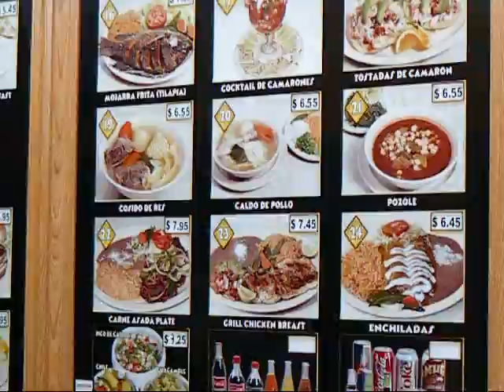Restaurante "Good Grill" con Antonio Armendariz Y Los Gemelos de Tierra Caliente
se lo recomendamos muy guena comida